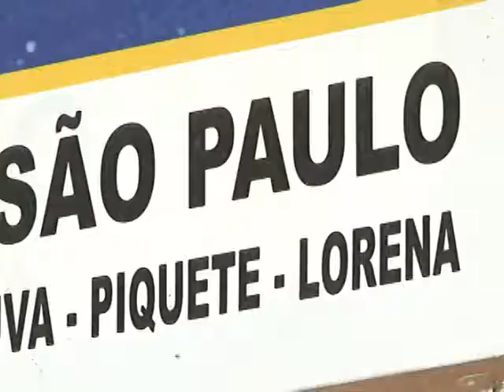AUMENTO DAS PASSAGENS RODOVIÁRIAS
As passagens de ônibus rodoviários interestaduais e internacionais que percorrem mais de 75 km sofreram reajustes de quase 5%. As passagens para São Paulo passam de 53 reais para R$55,58.